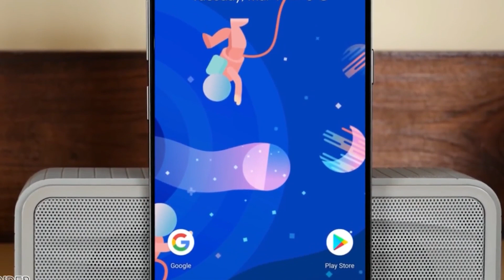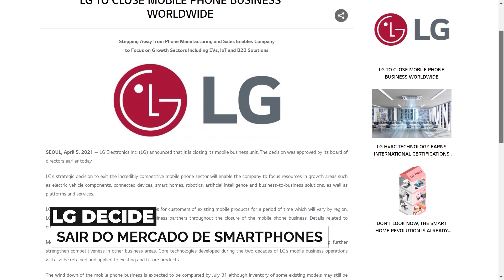LG não vai mais produzir smartphones | Showmetech Trio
Na China, a Hyundai juntou mais de 3.280 drones para produzir um show de luzes. Os equipamentos foram programados para projetar a marca “Genesis” no céu de Xangai.

A Google parece seguir um movimento de mercado e deve lançar uma nova linha de smartphones com processadores próprios. Um relatório vazado mostra que a linha Pixel agora deve trazer um chip que vai permitir a integração com o Chromebook.

Enquanto isso, a LG anunciou a saída do segmento de smartphones. Em comunicado divulgado à imprensa nesta segunda-feira (05), a marca informou que vai se concentrar em outros segmentos da tecnologia.

0:00 Introdução
0:26 Show de luzes por drones
1:20 Processador próprio da Google
2:02 LG desiste de celulares
2:53 Final